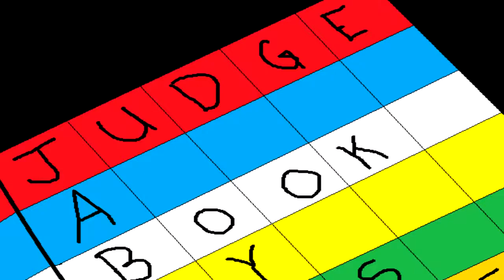JABBIC: No Place To Hide: Edward Snowden, the NSA, and the U.S. Surveillance State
JABBIC offers complete book reviews in 1 minute because of it's keen ability to Judge A Book By Its Cover. Episode 3:  No Place To Hide: Edward Snowden, the NSA, and the U.S. Surveillance State